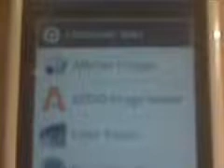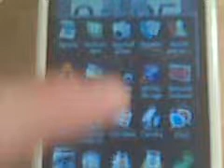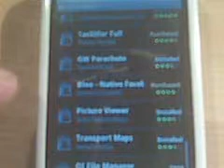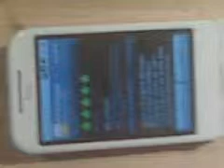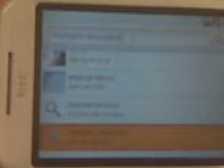Android g1 cynogen 4.1.17. Cupcake